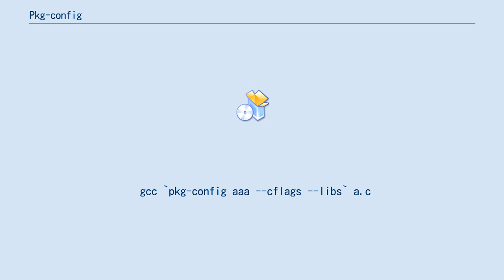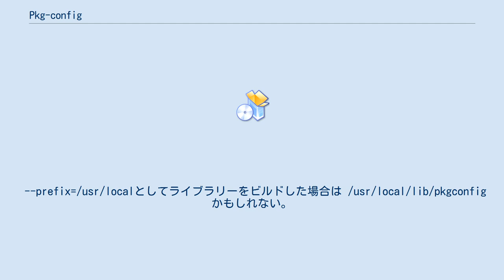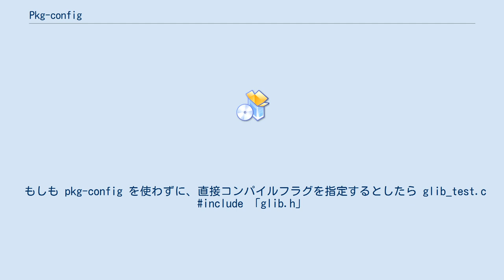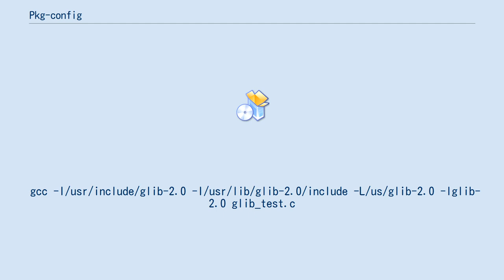Pkg-config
pkg-configとは、ライブラリを利用する際に必要となる各種フラグやパス等を、共通したインターフェースで提供でするための手段である。
 pkg-configは、環境変数PKG_CONFIG_PATHのパスに存在する *.pc ファイルに記録された情報を元に、ビルドの際に必要な文字列を返す。
 例えば、libaaa.soを /usr/local/lib/aaa/ 以下に保存し、ヘッダファイルを /usr/local/include/aaa/ 以下にインストールした場合。
 libaaa.so を利用したソースをコンパイルする際に、コンパイラへlibとincludeのパス等を指定する必要があるが、そのパスが環境ごとに異なる場合を考えると必ずしも gcc -I/usr/local/lib/include -o a.c -L/usr/local/lib/aaa -laaa が成立するとは限らない。
 もしもlibaaa が aaa.pc を提供していれば、 pkg-config aaa --cflags
 で文字列 -I /usr/local/lib/aaa を得られ、 pkg-config aaa --libs
 で文字列 -L /usr/local/lib/aaa -laaa を得られるかもしれない。
 もしもlibaaaがpkg-configに対応していれば（インストール時に適切な aaa.pc が作成されるライブラリーであれば）、そのlibaaa利用の際には pkg-config を用いることができるので、記述に統一性を持たせられる。
 gcc `pkg-config aaa --cflags --libs` a.c
 *.pcは普通は/usr/lib/pkgconfig/以下に作成され、pkg-config が読みにいくデフォルトのパスもここだが、/usr/share/pkgconfigの場合もあるかもしれない。
 --prefix=/usr/localとしてライブラリーをビルドした場合は /usr/local/lib/pkgconfig かもしれない。
 *.pcのパスを独自に指定したい場合は環境変数PKG_CONFIG_PATHに指定する。
export PKG_CONFIG_PATH=/usr/lib/aaa/pkgconfig など。
 *.pcの記述方法は、単純にフラグに応じて出力する文字列が列挙されているだけである。
 たとえばglibの.pcファイルである glib-2.0.pc の場合は、 prefix=/usr
exec_prefix=${prefix}
libdir=${exec_prefix}/lib
includedir=${prefix}/include

glib_genmarshal=glib-genmarshal
gobject_query=gobject-query
glib_mkenums=glib-mkenums

Name: GLib
Description: C Utility Library
Version: 2.30.2
Libs: -L${libdir} -lglib-2.0
Libs.private:  -lrt
Cflags: -I${includedir}/glib-2.0 -I${libdir}/glib-2.0/include
もしも pkg-config を使わずに、直接コンパイルフラグを指定するとしたら glib_test.c include 「glib.h」
main() {
        g_printf("hello");
 gcc -I/usr/include/glib-2.0 -I/usr/lib/glib-2.0/include -L/us/glib-2.0 -lglib-2.0 glib_test.c
 と、glibを利用するためのパスやフラグの記述が煩わしい。
しかもこのパスはユーザーごとに異なる可能性もあるので、glib利用者がMakefile等に決め打ちしてもうまくいかない場合も考えられる。
 一方、pkg-config を使えば gcc $(pkg-config --cflags --libs glib-2.0) glib_test.c
 と、シンプルかつ抽象的に記述できる。